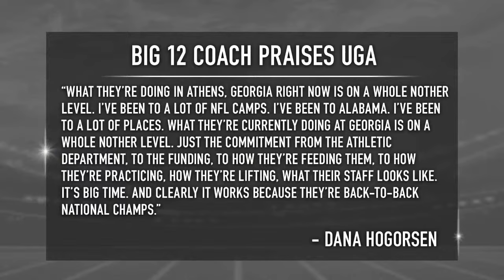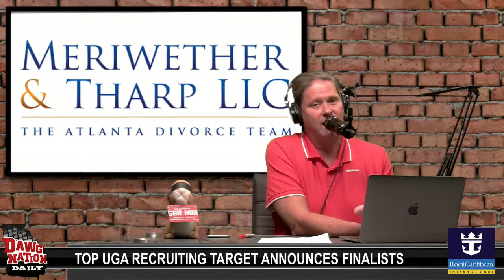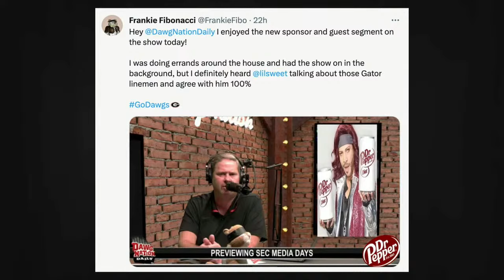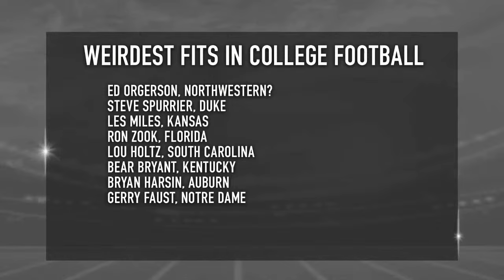Big 12 coach pays massive compliment to UGA | DawgNation Daily, Ep. 1988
Welcome to DawgNation Daily with Brandon Adams! Tune in each day for the latest news, analysis, and updates on all things Georgia Bulldogs sports. Our team of reporters and experts provide in-depth coverage of the Bulldogs’ football and recruiting programs. Whether you’re a die-hard fan or a casual observer, we’ve got something for you. So join us and let’s talk Georgia football!

2:22 Houston coach heaps praise on UGA
17:10 Around the Dawghouse
23:49 Chat with DawgNation Insider Terrence Edwards
24:34 Latest UGA football news
39:03 2024 DawgNation Cruise
40:10 UGA recruiting target announces finalists
41:42 JuJu Lewis updates recruitment
43:14 Ed Orgeron denies interest in Northwestern job
44:22 SEC teams pick up commitments
45:36 Chat with former UGA Head Coach Mark Richt
45:57 Former UGA coach joins the show
1:00:36 Golden Shoe
1:01:12 Gator Hater: 107
1:01:22 R.S. Andrews Cool Down